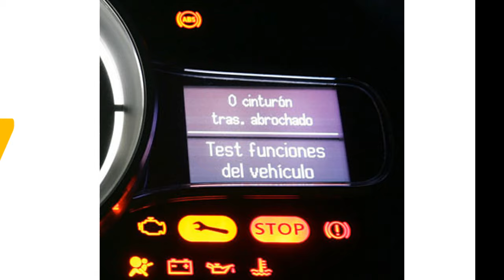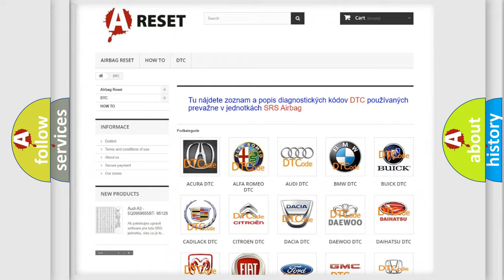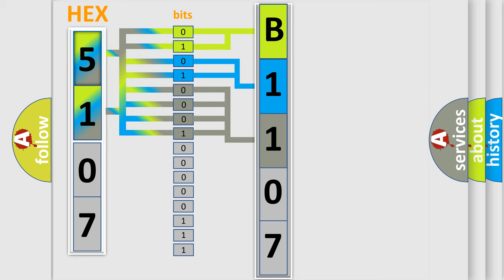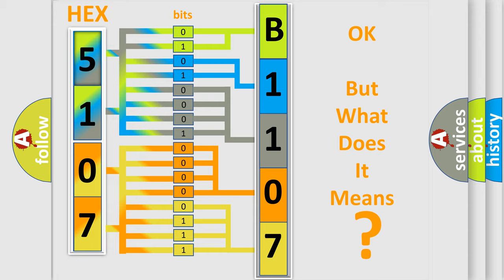DTC Jeep B1107-18 Short Explanation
Contents:
0:21 Basic DTC analysis according to OBD2 protocol standard.
1:48 Insight into programming
2:58 A diagnostically understandable description of the Diagnostic Trouble Code
3:05 Basic error definition

Make:
Jeep
Code:
B1107 18
Definition:
Incorrect Module Design Level
Failure Type: